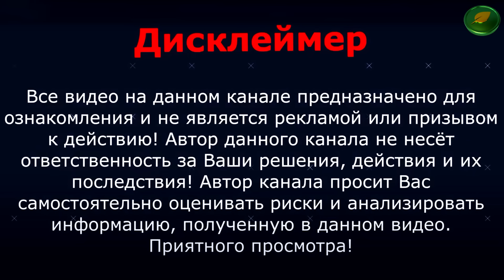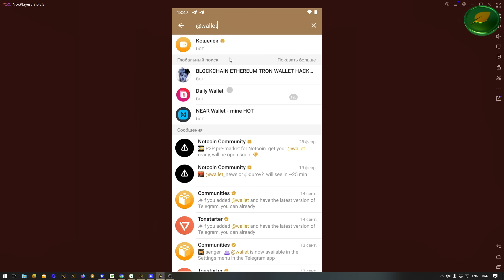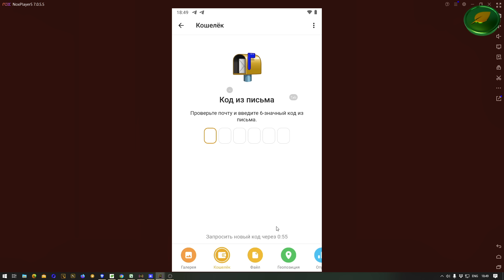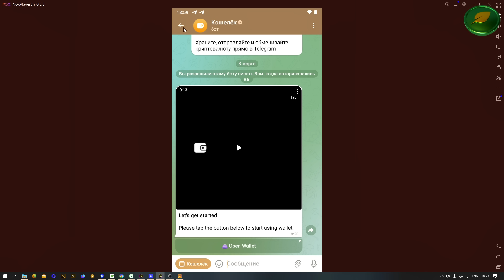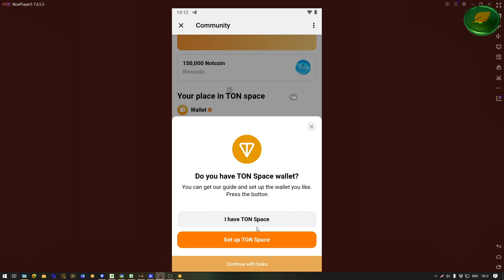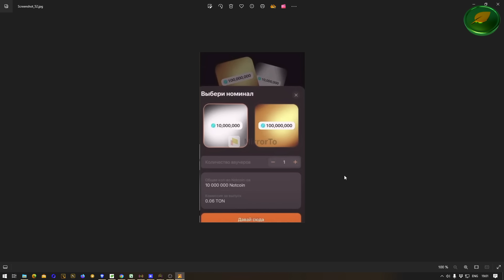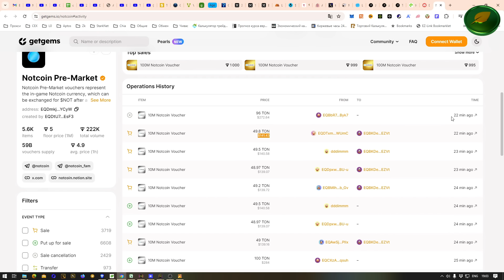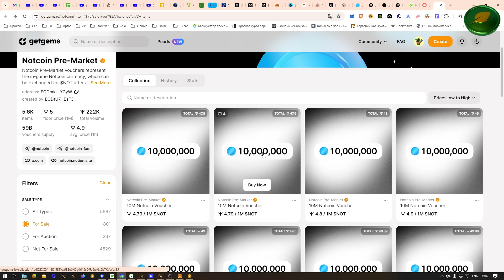КАК ПРОДАТЬ NOTCOIN | СОЗДАТЬ TON WALLET и TON SPACE для НОТКОИН | GETGEMS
Как продать notcoin на BYBIT

Хороший заработок в интернете для школьника и подростка!

Получить аирдроп от Linea SURGE и еще 6-7 дропов от таких проектов как Renzo, Zerolend, Nitro, Eigen layer, BASE, Turtle

В этом видео я покажу все что нужно (инструкция) для продажи NOTCOIN на премаркете GETGEMS.
Для создания ваучера/нфт NOTCOIN нужно сначала создать кошелек TON WALLET и в нем уже создать TON SPACE!  TON SPACE нужно пополнить монетами TON  для оплаты комиссий!
КУПИТЬ монеты TON для пополнения  TON SPACE для оплаты комиссии 0,05TON для создания ваучера можете на этих биржах
⭐️Bitget массовый вывод

❤️ ТОП БИРЖ! ❤️